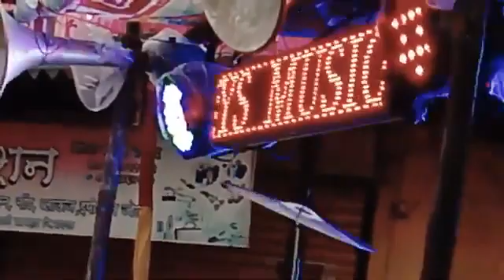Aai tuz deul ..song palyed by D-boys musical Roha .... Ganpati visarjan in Mahad - birwadi